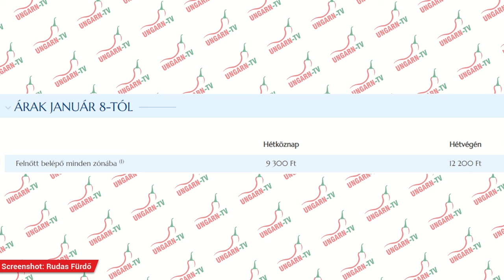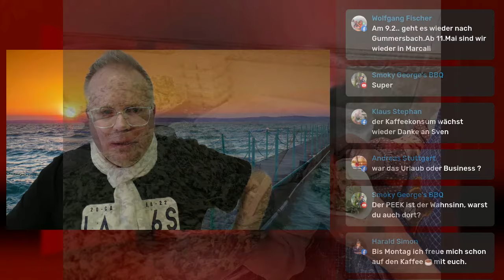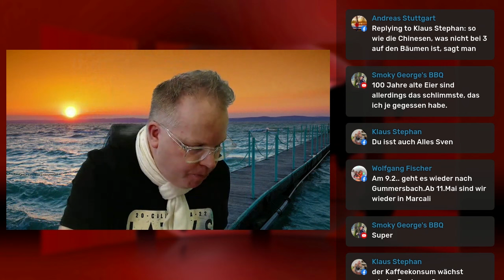Die Virtuelle Kaffeetasse Ungarns am 01.02.2024 über Rudas Bad - Immobilie am Balaton - Fasching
Besuch im Rudas Bad, Faschingsevents, Top-Immobilie am Balaton, Brunchen in Budapest und mehr in der heutigen Virtuellen Kaffeetasse Ungarns.